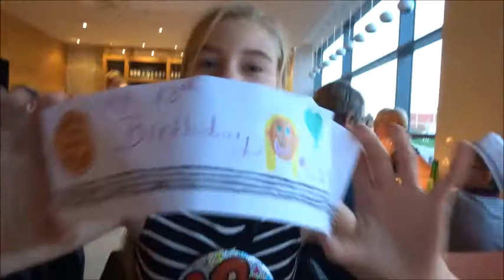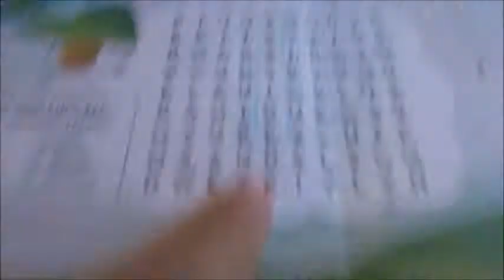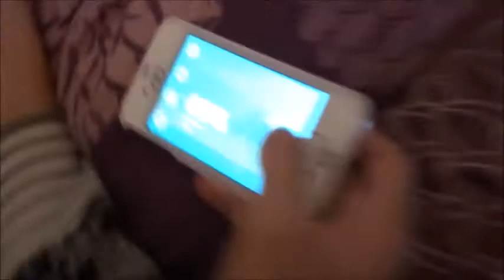My 13th Birthday Vlog | ft. OhSoLibby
Hi guys, it's Kita, and today I'm doing another vlog and it is my 13th birthday vlog, enjoy!!

bye!!